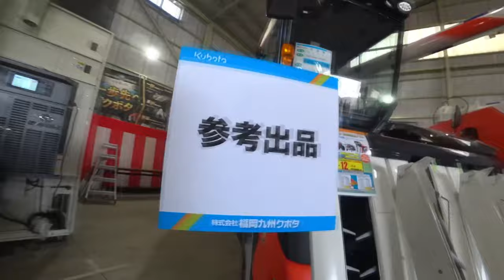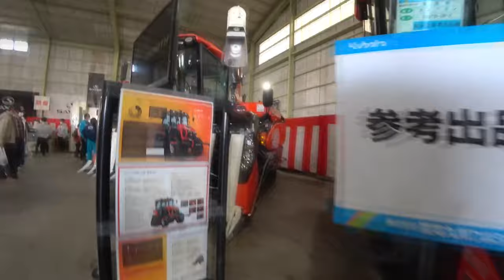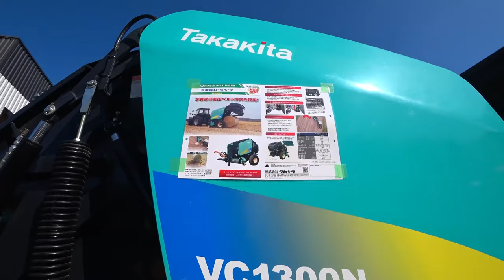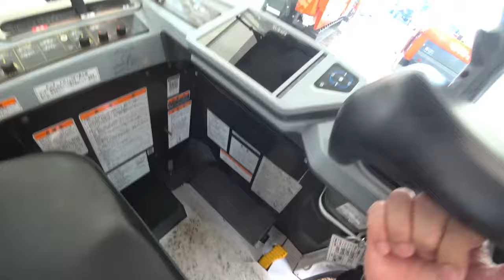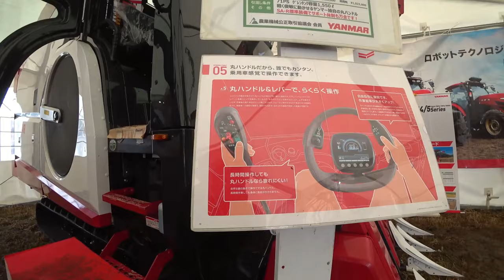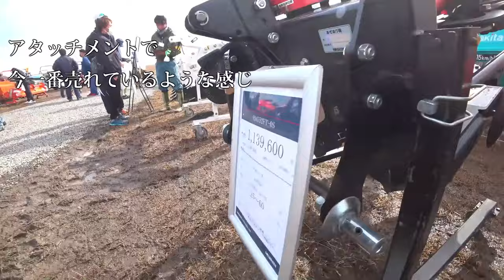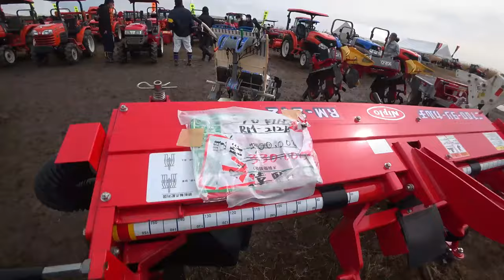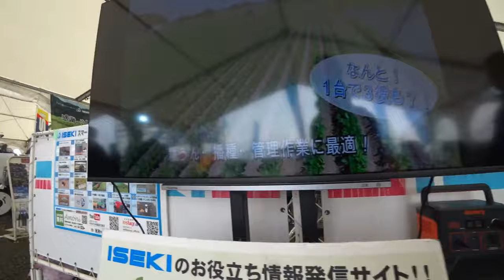【会社員実家農業手伝う】【総集編】展示会スペシャル クボタDRシリーズ一気見せ4条刈りから7条刈りまで【農機具】【稲刈り】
4Kで見たい方はタイトルを検索してくださいね。
【総集編】展示会スペシャル　クボタDRシリーズ一気見せ4条刈りから7条刈りまで【農機具】【稲刈り】

1クボタDRシリーズ一気見せ4条刈りから7条刈りまでマジヤバイ・・・

2コバシ5メートル超えはデカい大規模農機具展示会アタッチメント編

3ニプロウイングハロー発見価格がこんなにクボタ7条刈りDRも新発売か！

4空港での農機具展示会3年ぶりで内容変化か